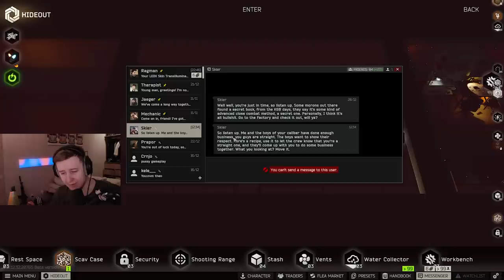New Green Flare and Trading Santa ( 25.12.2022 ) - Escape From Tarkov